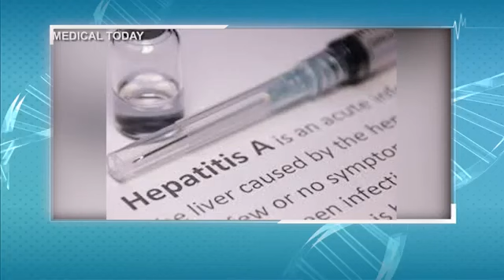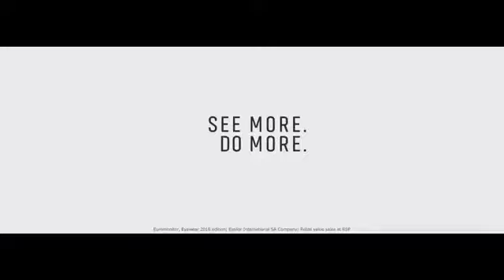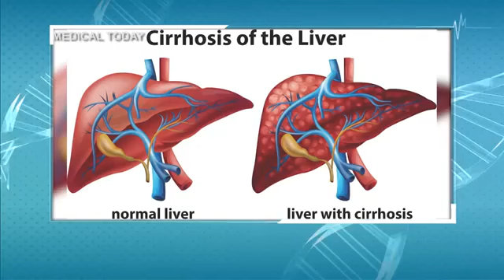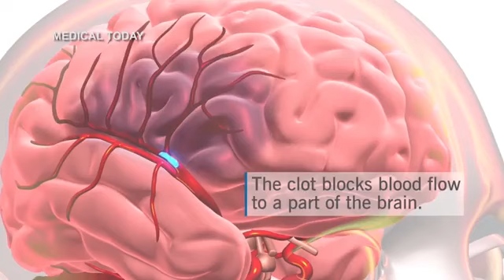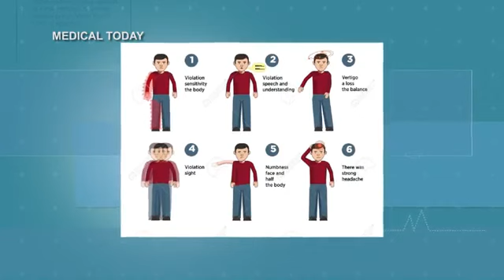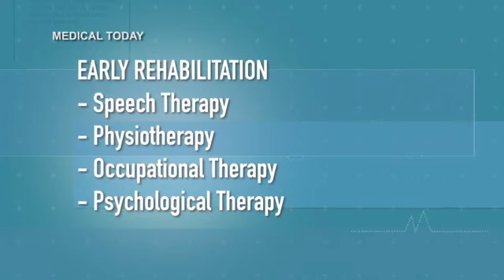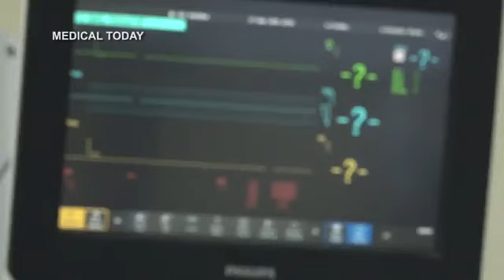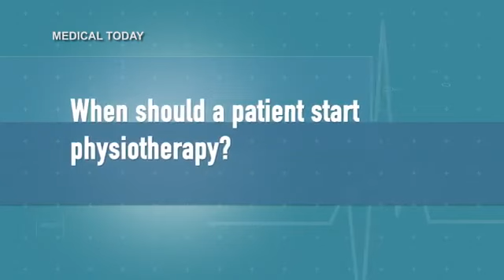MEDICAL TODAY SHOW - S2 Ep10 Ageing & Liver Health | Neuroscience - Managing Stroke Patients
Ageing and liver health by Dr Navindra Nageswaran, Grp Managing Director, Global Doctors and
Tan Sri Dr Mohd Ismail Merican, Former Health DG, Ministry of Health
Neuroscience-Managing Stroke Patients by Dr Goh Kwang Hwee, Resident Consultant, Hamsawani Subramanaiam, Physiotherapist, RSH